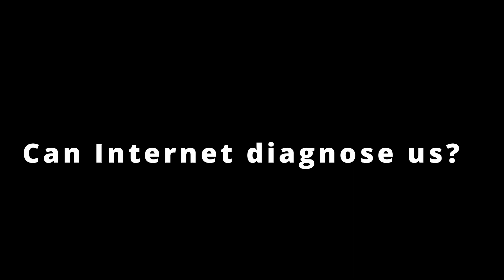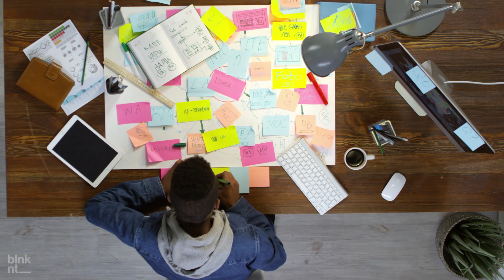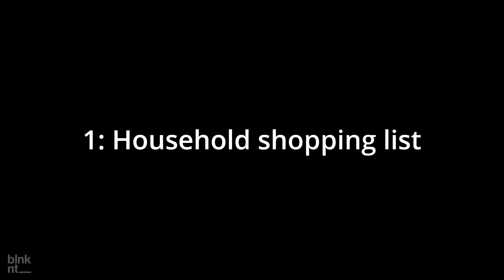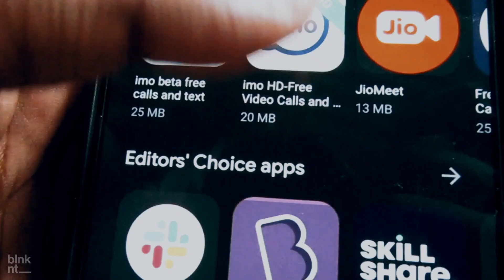Can Internet Diagnose us?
If we were to feed every thing we do, eat, or feel to the cloud would there be a day that the phone will give us a quicker answer than the doctor?